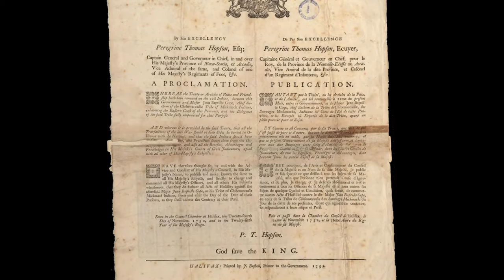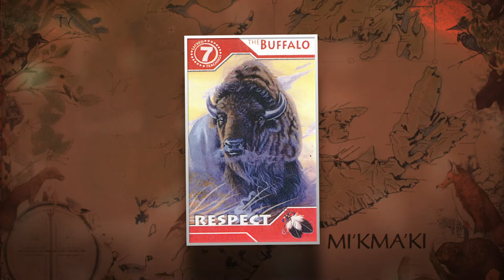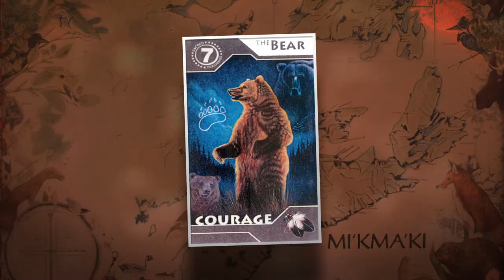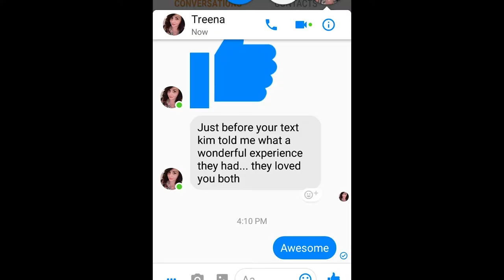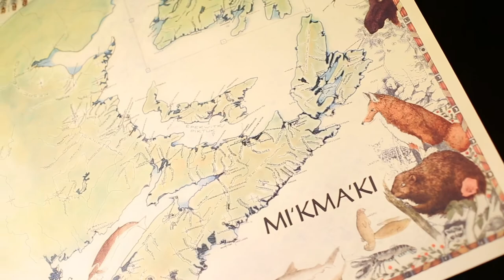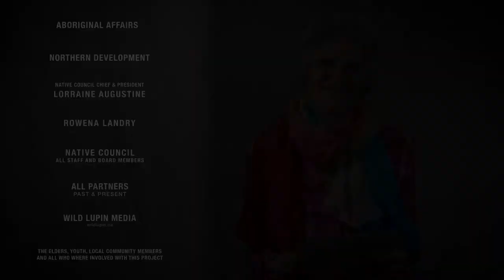Mi'Kmaq Youth and Elders Project, Connecting The Generations With Stories and Programs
The insightful Carolyn Landry gives a heartfelt description of her experiences with the Elders and Youth Program 2019.